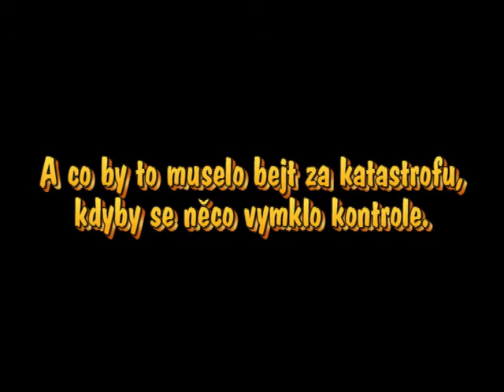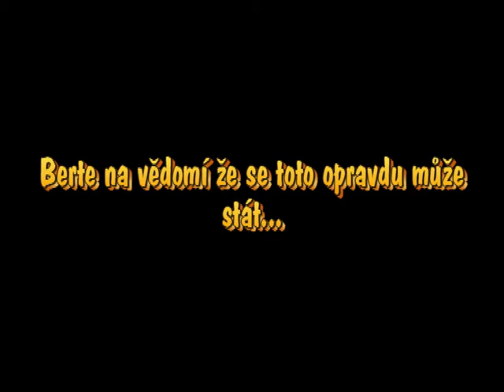Další díl obavaneho tzv.:END OF WORLD.